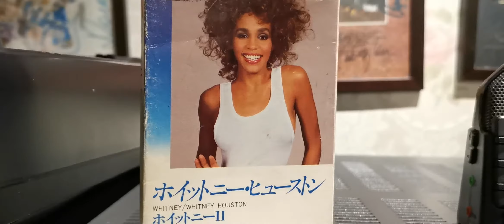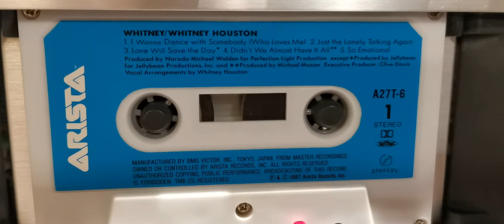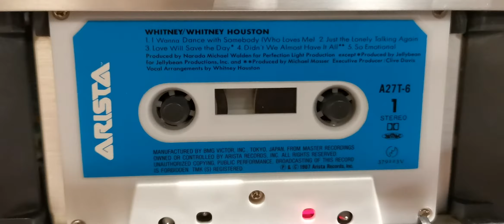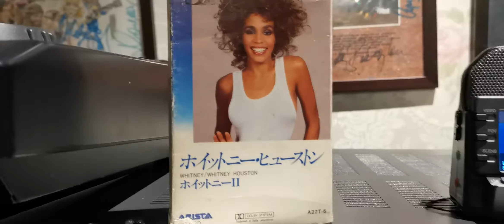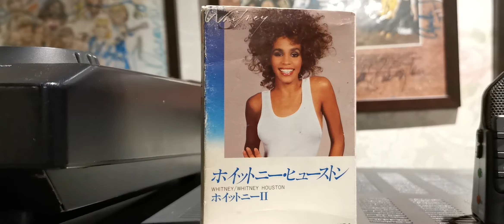Whitney Houston so emotional 1987 Japan Cassette